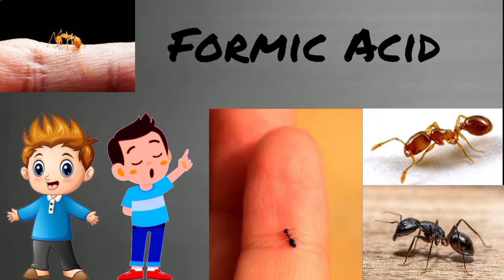लाल चींटी के काटने पर ज्यादा जलन क्यों होती है | Why do red ant bites | Path 4 Success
Dosto aaj ki is video me hum baat karne wale hai ki laal chiti ke katne pe jyada jalan kyu hoti hai. So agr aap jaan na chate ho to is video ko last tak jarur dekhe.

YouTube Gear
1) Boya Mic
2) Tripod
3) Low budget Tripod
4) Gorilla Pod

1) Canon 200D
2) Sony zv1
3) Tripod